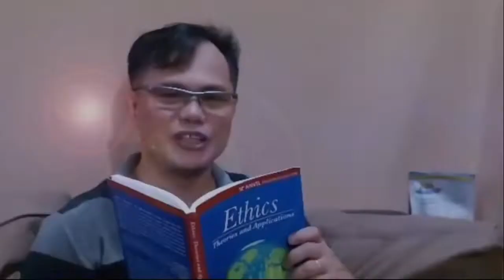MEMANG HAS GOT A FRIEND. HANGGANG SAAN HAHANTUNG ANG KANILANG HARUTAN? I THEOSOPHIA ATIT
IT IS A MISCONCEPTION  THAT CATS AND RODENTS ARE MORTAL ENEMIES.  MEMANG, OUR BELOVED CAT (A MOTHER OF THREE CUTE KITTENS) PROVES THAT A FRIENDSHIP BETWEEN "ENEMIES" CAN BE FORGED.

Jon Michael Ogletree for his piano rendition of "You've Got A Friend" by James Taylor